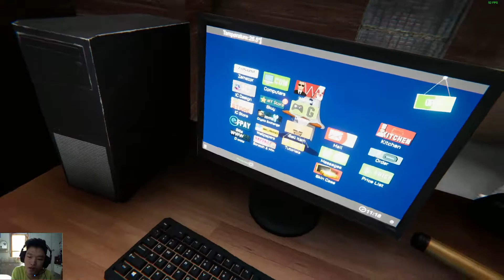Internet Cafe Simulator #3 - BUKA TEMPAT BARU DIDALEM SKUY NET !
Halo guys kembali lagi bersama gua di channel DecemberPain!

jangan lupa buat tulis di komentar pendapat kalian ya :3

Thankyou banget udah nonton videonya~!

?  FAVOURITES ON SPOTIFY ?
Let me know!

Ketika anda bisa mengetahui seberapa batas kemampuan diri anda sendiri
disitulah anda bisa belajar UNTUK MENEROBOS BATAS ITU !